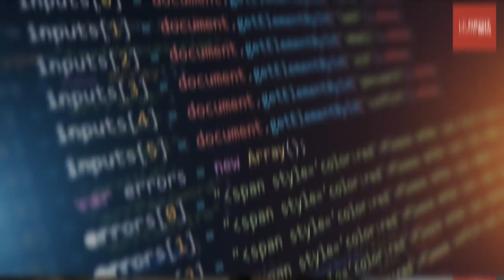Projet de réforme de l'audiovisuel : que faut-il retenir ?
La nouvelle réforme de l'audiovisuel a été présentée le 8 avril en conseil des ministres. Elle contient plusieurs dispositions novatrices : protection des œuvres françaises, fusion du CSA et de l'Hadopi, lutte contre le piratage. Pour comprendre l'essentiel de ces mesures et pour en savoir davantage, voici notre vidéo.

Un nouveau projet de réforme relatif à la protection de l'accès du public aux œuvres culturelles à l'ère numérique a été présenté le 8 avril en conseil des ministres.

1. Renforcement du contrôle des œuvres françaises et de leur financement

Les sanctions sont renforcées contre tous les acteurs traditionnels (chaîne de la TNT), et nouveaux acteurs du streaming qui ne respecteraient les mesures de financement des oeuvres audiovisuelles françaises.

En cas de rachat d'œuvres françaises par des étrangers, le catalogue devra tout de même demeurer accessible au public français.

De plus, ce rachat sera soumis à un obligation de déclaration préalable auprès du ministère de la culture, le conseil d’Etat s’étant opposé à un système d’autorisation.

2. Lutte contre le piratage des programmes audiovisuels et sportifs

Le projet de loi prévoit de lutter contre les sites de streaming et de téléchargement direct et contre les entreprises qui tirent bénéfices des sites violant les droits d’auteur.

Une liste noire de ces sites sera rendue publique et pourra être utilisée lors d’actions en justice par des ayant-droits.

Un dispositif de blocage et de déréférencement des sites sera mis en place pour ces sites condamnés en justice.

Un référé urgence spécifique sera créé concernant les sites de streaming sportifs illégaux.

3. Fusion Hadopi / CSA

Les 2 autorités fusionneront pour devenir l’ ARCOM : l’ Autorité de régulation de la communication audiovisuelle et numérique.

Cette nouvelle autorité bénéficiera de plus de pouvoirs avec de possibles enquêtes et conciliations.

Elle sera compétente sur tout le champs des contenus numériques : protection des mineurs, cyberharcèlement, lutte contre les fake news, piratage.